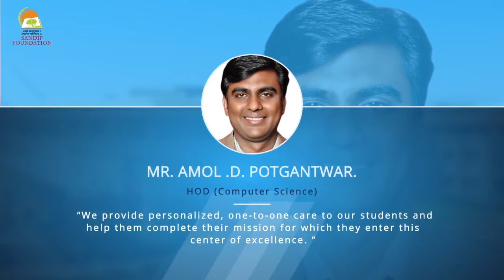Evolution In Computer Science by Sandip Foundation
Check out the evolution of Computer Science - A detailed study by Sandip Foundation, an engineering college in Nashik